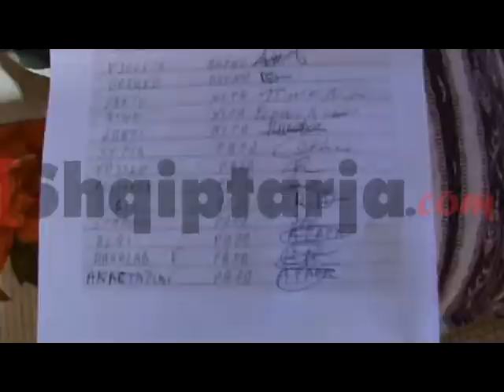Sarandë, kënd lojrash në fshatin ku ka vetëm të moshuar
Fshati Fanar me 35 banorë ndodhet në Komunën Aliko në rrethin e Sarandës. Kreu u kësaj njësie vendore Kristo Kaishi, kërkon të ndërtojë një kënd lojrash në këtë territor pranë banesës së priftit të fshatit At Vasil Qendro. Banorët e kundershtojne